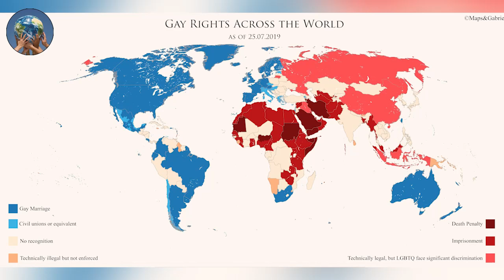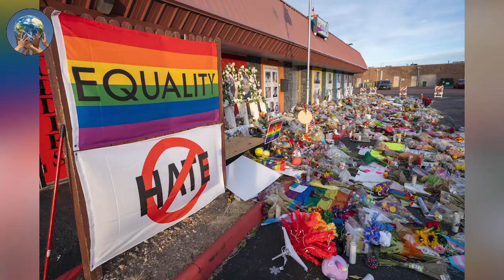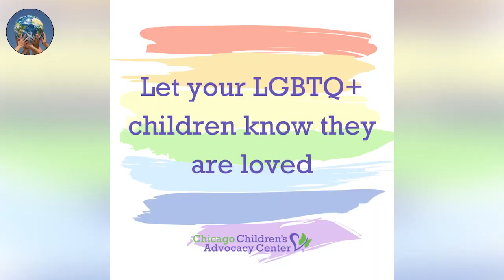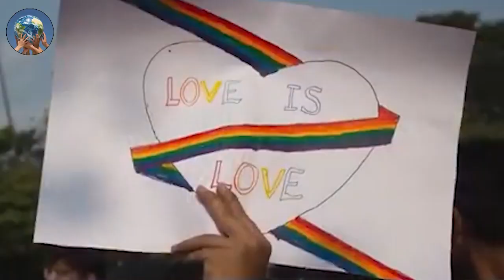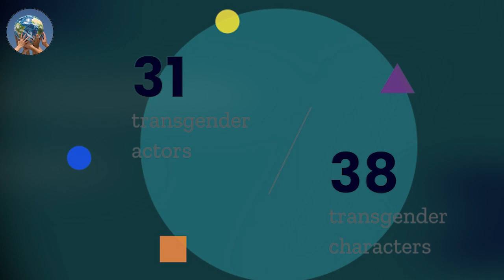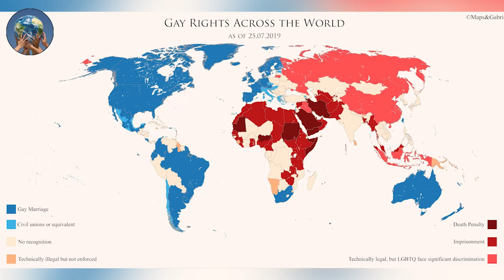They Lied To Us On This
The LGBTQ+ community has a long and varied history that spans several centuries. The LGBTQ+ community has struggled for acceptance and rights throughout history, from the persecution and marginalization experienced throughout the 20th century to the ancient civilizations that welcomed a wide range of sexual orientations and gender identities.